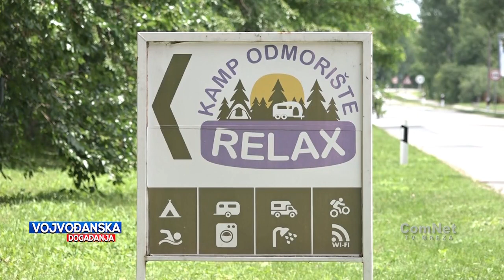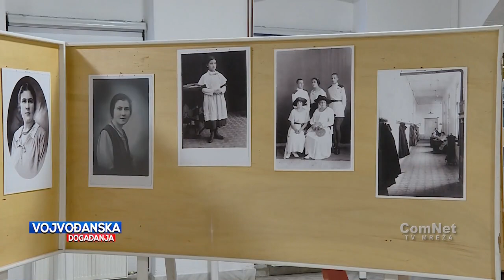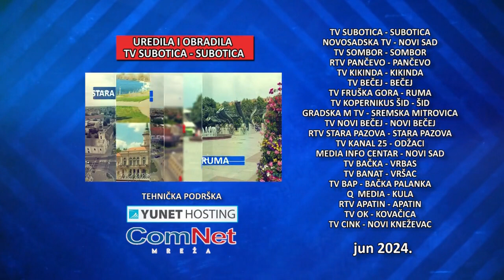Vojvođanska događanja 13.06.2024.